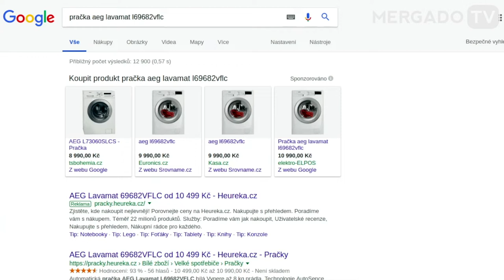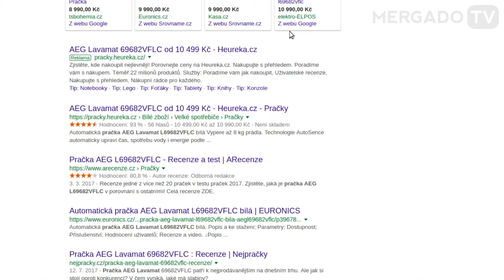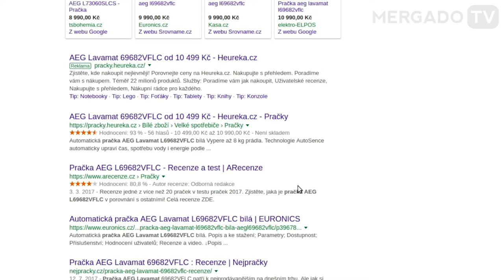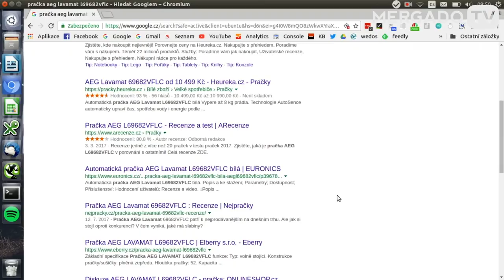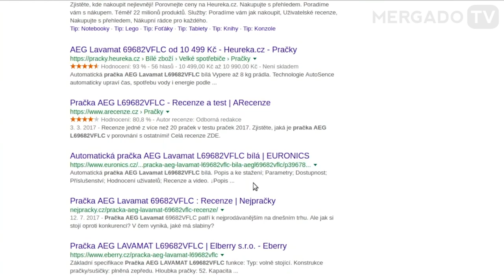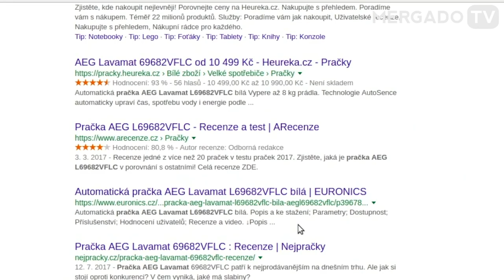Ecommerce tipy #5 - Jak na výsledky vyhledávání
Víte, co všechno se zobrazuje ve výsledcích vyhledávání na Google či Seznam.cz? Dnes se s Martinem Čtvrtníčkem z Besteta podíváme, na co se zaměřit a čeho se vyvarovat, pokud chcete, aby byl právě váš produkt vidět nad produkty konkurence.

00:00 Intro
00:15 Jak fungují internetové vyhledávače?
01:55 Musí být placená reklama vždy označená?
02:10 Co je první věcí, na kterou bychom se měli při vyhledávání zaměřit?
03:20 Jsou nějaká omezení pro nadpis?
05:00 Jak se jmenuje text pod nadpisem?
06:15 Má meta description nějaké omezení délky?
07:20 Jsou nějaká omezení i u URL adresy?
09:45 Strukturovaná data při vyhledávání